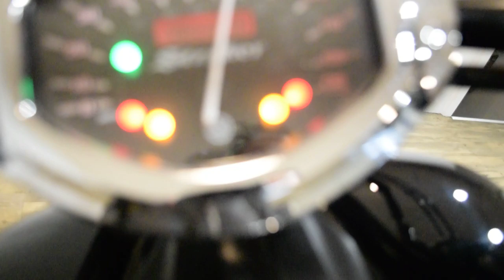2013 Yamaha Stryker | Used motorcycle for sale at Monster Powersports, Wauconda, IL